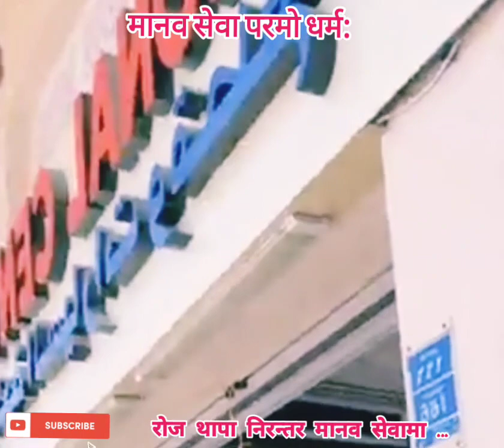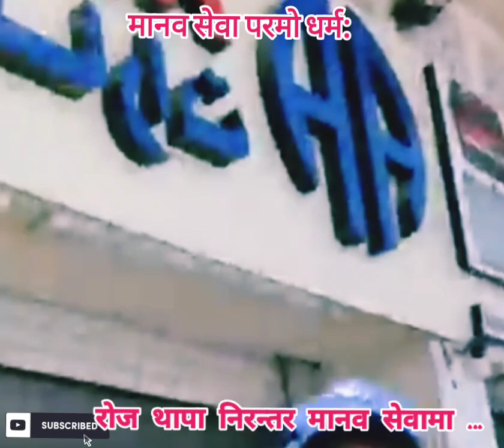राेज थापा/ मानव सेवामा !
राेज थापा , नेपाली महान चेली: मानव सेवामा निरन्तर ! आफ्नाे काम विशेषमा पनि अरुकाे सेवासँगै व्यस्त, मस्त अनि चुस्तदुरुस्त छ जिन्दगी ! सँधै खुशी रहनु ।